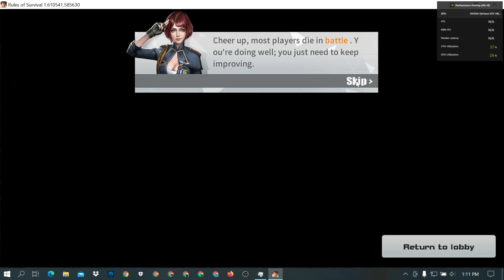first time ROS PC